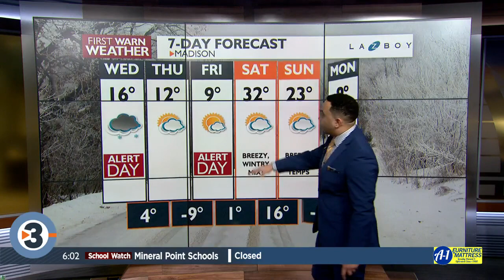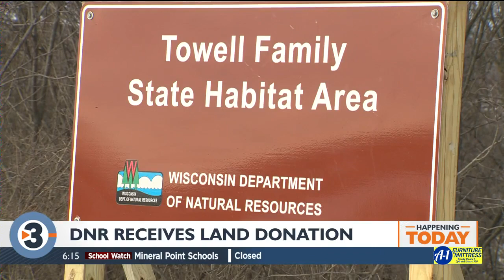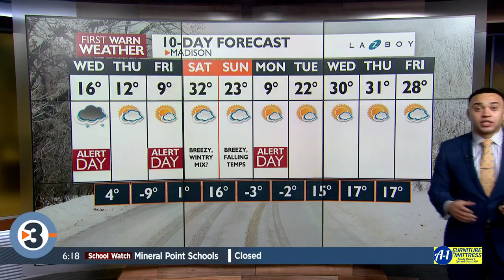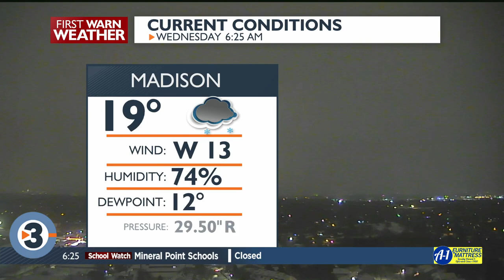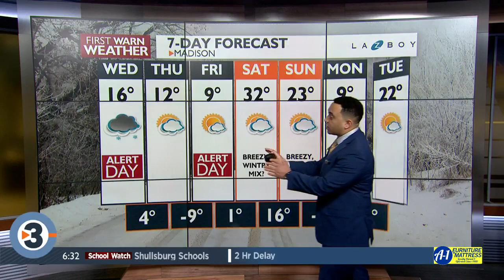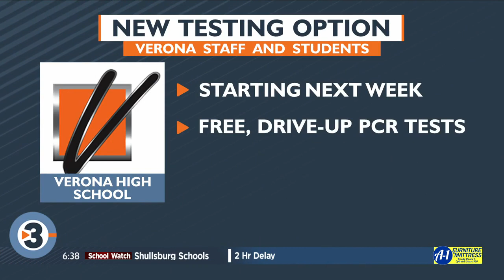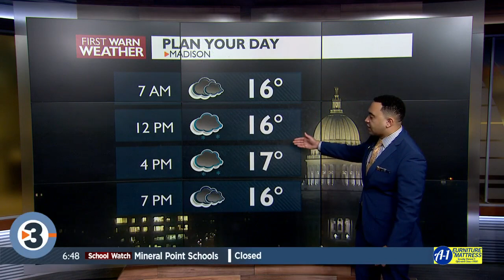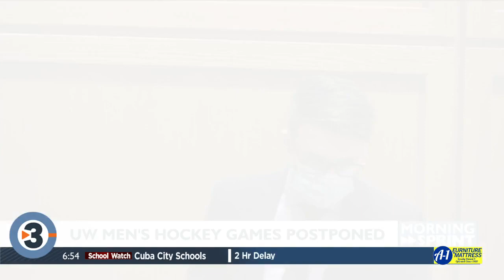News 3 Now This Morning: January 5, 2022